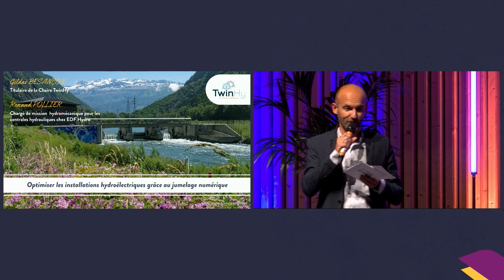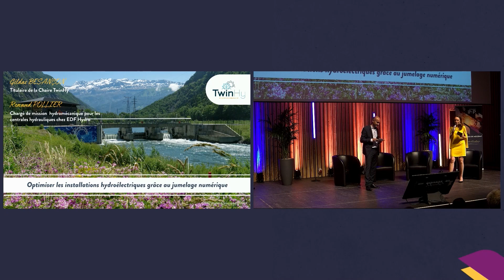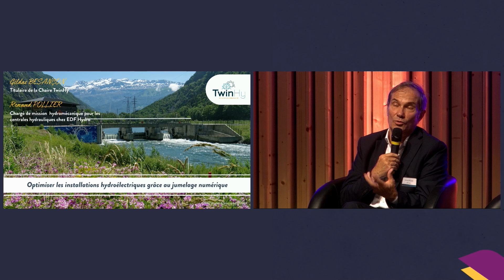6 - Présentation de la Chaire TwinHy, par Gildas BESANCON et Renaud POLLIER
La Chaire TwinHy a pour objectif de mener des recherches relatives aux défis posés par le jumeau numérique en production hydroélectrique. En parallèle, elle vise à dispenser des formations et des enseignements en lien avec cette expertise. Le défi scientifique majeur sous-tendu par cette Chaire est le développement de méthodologies scientifiques qui prennent en compte les mesures, le retour d’expérience, les résultats expérimentaux et la modélisation (physique et numérique) pour répondre aux enjeux d’exploitation des installations hydroélectriques.